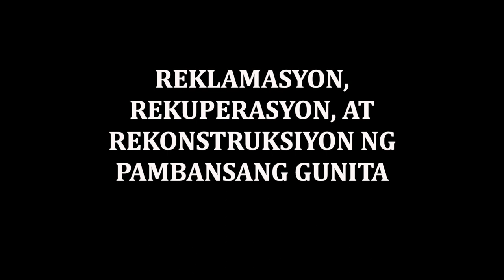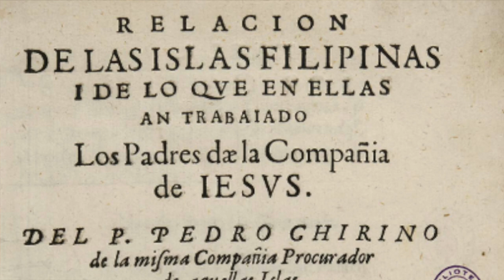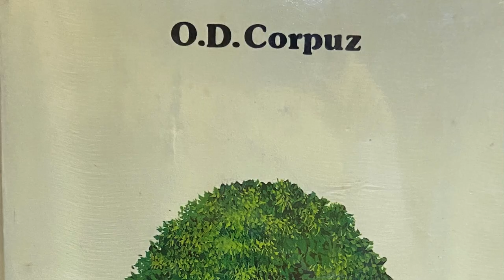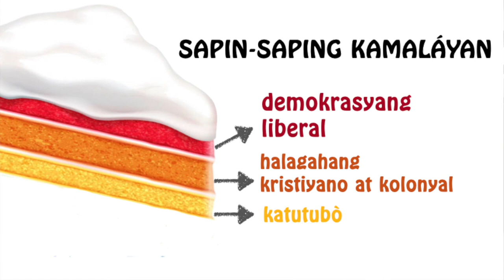REKLAMASYON, REKUPERASYON, AT REKONSTRUKSIYON NG PAMBANSANG GUNITA ni Virgilio S. Almario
para sa pagbubukás ng LIRA Workshop 2021
19 Hunyo 2021, 1:00 ng hapon
Ipinalabas sa FB Page ng Linangan sa Imahen, Retorika, at Anyo (LIRA)